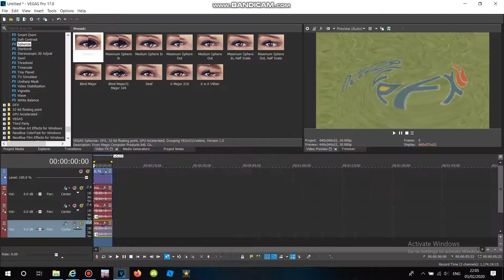(DREAM EFFECT REUPLOAD) How To Make Vampire Effect